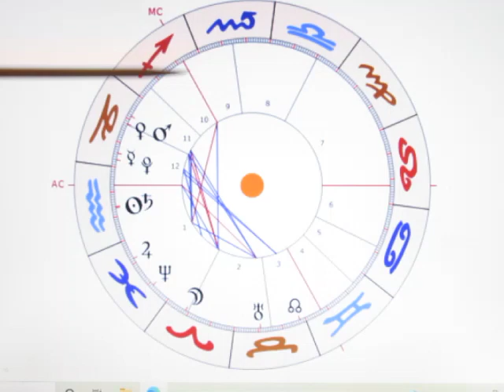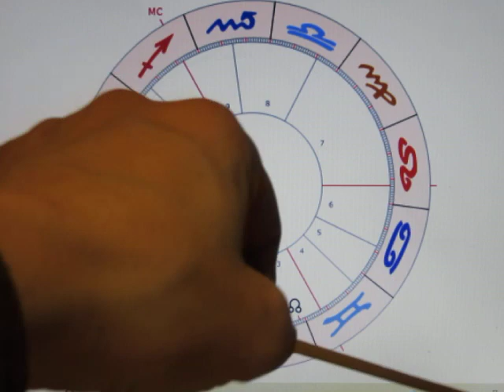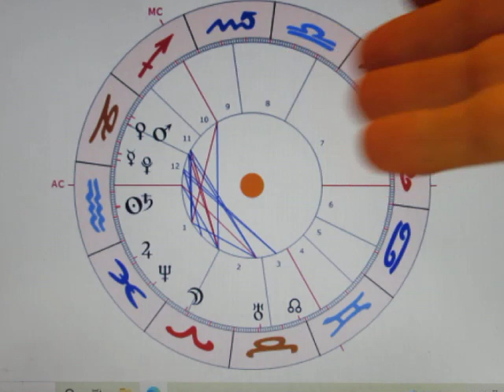2/4 - MO-90-MA - 05.02. - GROSSE WUT BAUT SICH AUF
Das MOND-MARS-Quadrat ist ein erheblicher Aspekt - besonders im Radix. Hier geht es um Frustration & Wut, da GEGEN die eigenen Gefühle gehandelt wird. Meist findet dies auf UNBEWUSSTER Ebene statt - man schadet sich dann nicht selbst, sondern in der Außenwelt wird man dann mit diesen Energien konfrontiert...